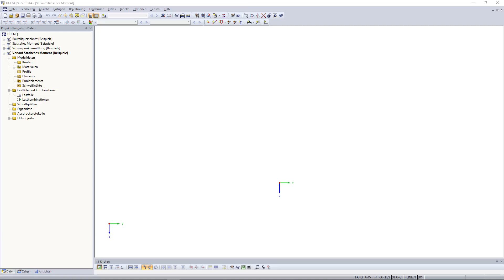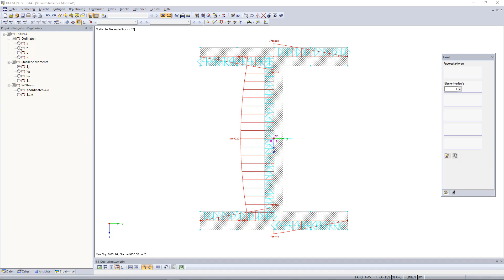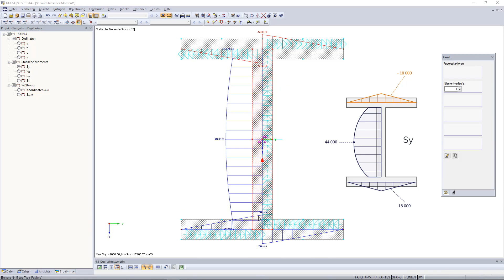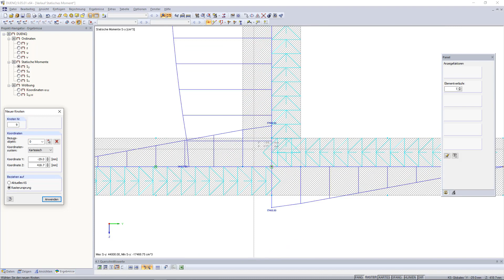Technische Mechanik | Computergestützter Verlauf | Statisches Moment Sy | DUENQ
In diesem Video wird der Verlauf des statischen Momentes Sy mithilfe von DUENQ berechnet. Dieses Programm bietet unter anderem eine sehr schnelle und praktische Zeichnung vom Querschnitt an.

Dadurch lässt sich das statische Moment Sy sowie der entsprechende z-t Verlauf ermitteln.
Die falschen Orientierungen von den Querschnittsteilen führen zu falschen Vorzeichen.

Aus diesem Grund werden die Querschnittsteile in Richtung der s-Koordinaten orientiert, somit kommt man auf die gleichen Ergebnisse wie im händischen Verfahren.

Danach werden noch mögliche Fehler behoben, die man im Programm durch Überlappung von Querschnittsteilen machen könnte.